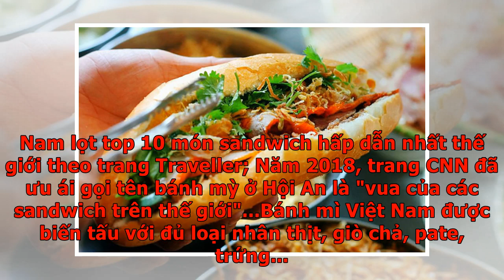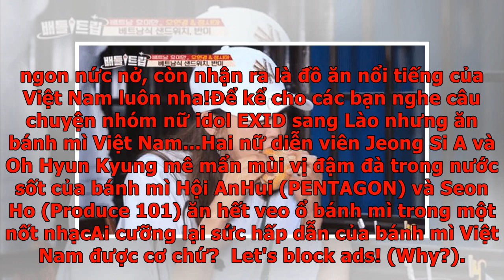Nhìn xem, quá trời idol Hàn Quốc mê mẩn bánh mì trứ danh của Việt Nam nè!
Điểm sơ qua những lần được vinh danh trên BXH thế giới của bánh mì Việt Nam nè: Năm 2016, bánh mì lọt top 100 món ăn nổi tiếng thế giới do Liên minh Kỷ lục Thế giới - Wordkings và Viện Top Thế giới công bố; Năm 2017, bánh mì Việt Nam lọt top 10 món sandwich hấp dẫn nhất thế giới theo trang Traveller; Năm 2018, trang CNN đã ưu ái gọi tên bánh mỳ ở Hội An là "vua của các sandwich trên thế giới"...Bánh mì Việt Nam được biến tấu với đủ loại nhân thịt, giò chả, pate, trứng... Một ổ hoàn chỉnh đủ cả tinh bột, cả đạm, cả rau. Từ những xe đẩy bán bánh mì nhỏ lẻ, đến các nhà hàng trên khắp thế giới, bánh mì Việt Nam đã trở thành món ăn đường phố được ưa chuộng. Gần như 100% khách du lịch ngoại quốc đến Việt Nam đều phải thử và bị “hạ gục” bởi bánh mì. Không chỉ thế, rất nhiều người nổi tiếng, trong đó có những idol của Hàn Quốc cũng mê mẩn món bánh mì Việt Nam, họ được thưởng thức trong những chuyến lưu diễn hoặc du lịch, có dịp ăn thử món ăn đường phố hấp dẫn này. Còn ai vào đây nữa ngoài “con...